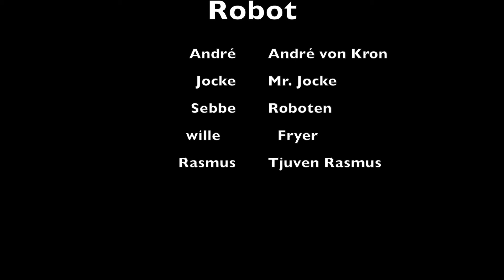Roboten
En film om en robot.